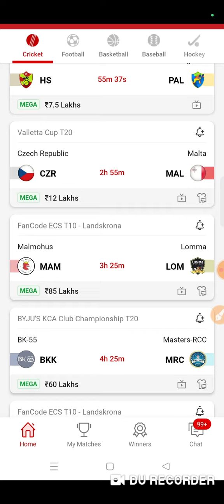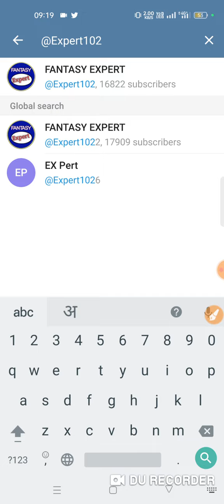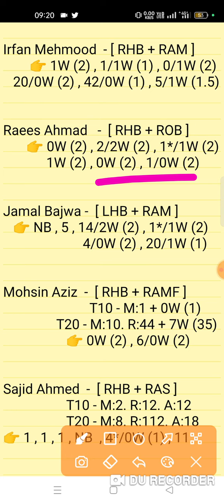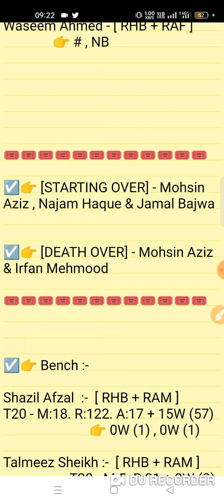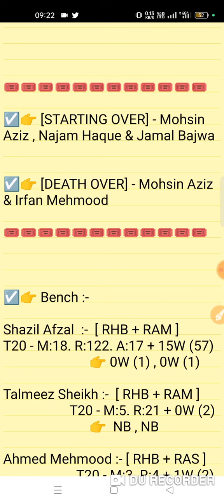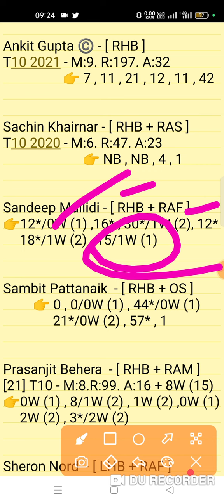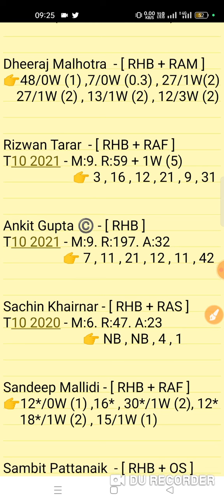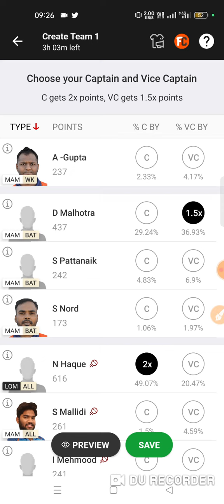mam vs lom dream11 prediction | mam vs lom dream11 team | mam vs lom dream11 t10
Malmohus vs Lomma 37th Match European Cricket League Series 2022 Prediction
MAM vs LOM Dream11 Prediction

1. This analysis is based on my Understanding,knowledge and instinct. While selecting your team, consider the points mentioned and make your own decision.

2. Dream 11 takes great care to comply with all central and state legislation in India to ensure that users are fully protected. Every contest on platform is carefuly designed to comply with applicable statutes and regulations in India. Dream1 constitutes a 'game of mere skir, which makes the Dreamll game exempt from the provisions of the Public Gambling Act, 1867 (PGA) Dreamil is a legitimate business activity protected under Article 19(Dg) of the Constitution of India

3."This Game Invols an element of
    Own Risk"